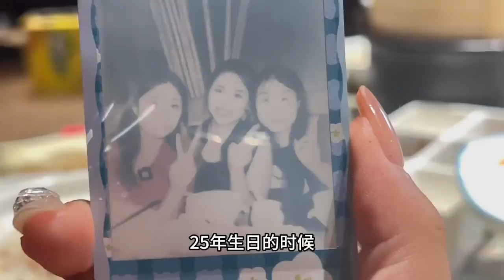姐妹三人终于聚集啦！第一次品尝国宴狮子头，这味道简直被惊艳了！【方芳的快乐生活】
#mukbang 狮子头 探店 吃播 我们的短剧是为了为观众提供娱乐，完全遵守平台的使用政策。